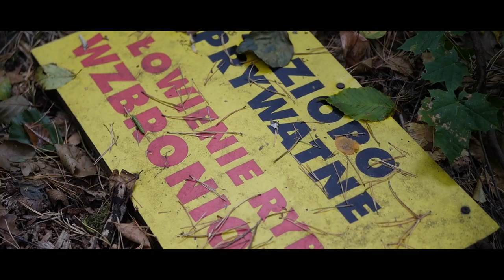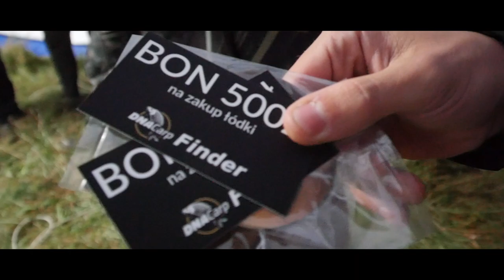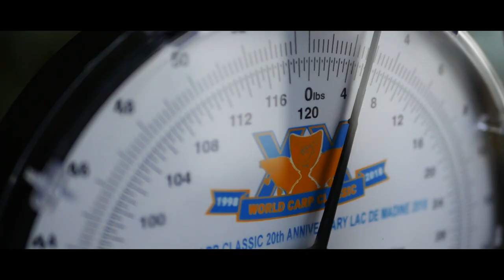II Carp Meeting MEUS Wygonin 2018 - Zapowiedź -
Niesamowite zawody, dzień integracyjny połączony z tańcami:), Wygonin z drona, piękne karpie, dziewczyny które łowiły większe ryby niż faceci, Ross Honey jako gość specjalny … to wszystko na tej jednej imprezie. Zobaczcie zapowiedź filmu.